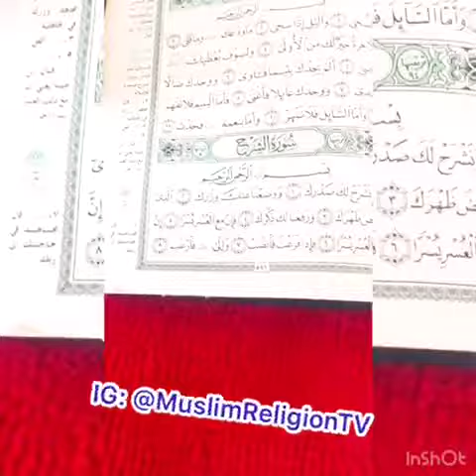YORUBA & ENGLISH Translation Of INSHIRAAH by Imran ibn Mahmmud (Abacha).By [ Muslim Religion TV]